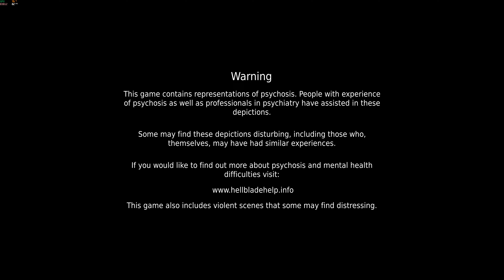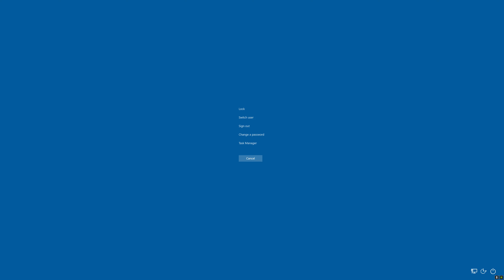Hellblade Senua's Sacrifice - First time playing Hellblade in PC in 2024